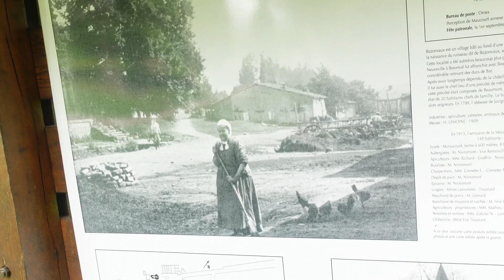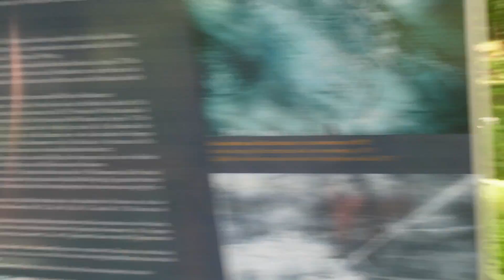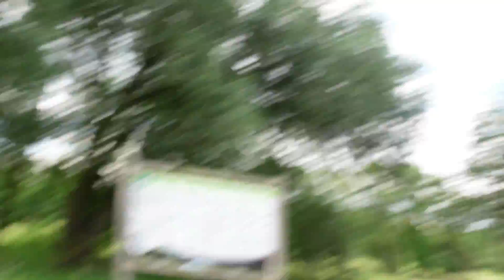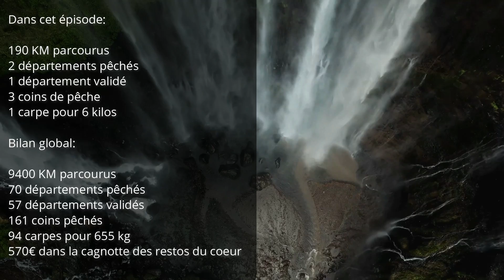Une défaite amère - Carpe en Meuse et Meurthe et Moselle - Jours 74 à 76 - Carp Tour 360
Episode 31, jour 74/90
10 départements validés d'affilée c'est bien, mais avec l'absence d'infos et une météo capricieuse, est-ce que ça va durer ?! Bon spectacle 👌

Merci à la fédé du 54 pour ses conseils sur les parcours de nuit.

Merci à tous ceux qui soutiennent le Carp Tour 360, vous êtes les meilleurs :) Vous souhaitez montrer votre mental Never Bredouille et soutenir mes futurs projets ? Jetez un œil au Shop

Carp Tour 360 c'est l'histoire d'un défi fou ! Je me suis donné 90 jours entre le 15 avril et le 14 juillet 2021 pour attraper une carpe dans chaque département français 🇫🇷 avec mes propres moyens. Et c'est grâce à vous tous que j'ai pu le réaliser ! 💪💪💪💪

Et parce qu'un bon délire peut aussi être utile à tous, mon entreprise Inside Group s'est portée volontaire pour faire un don de 10€ par département validé, au profit des restos du coeur! Un gros merci pour ce geste bien sport. 👏👏👏

👏👏👏  Merci aux offices de tourisme de la Meuse et de Meurthe et Moselle pour les extraits vidéos de leurs chaînes qui m'ont permis d'illustrer cet épisode.

Matériel utilisé :
Cannes Caperlan Xtrem 900 10' 3.25lbs
Canne Mack2 Sword 6' 3lbs
Moulinets Daiwa Emblem X 5000T
Moulinet Pfluger President 4000